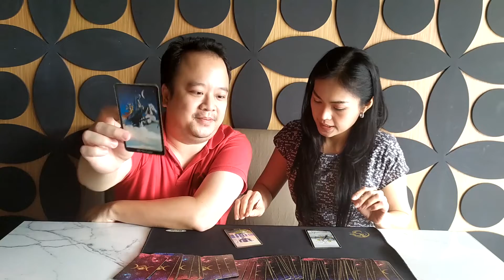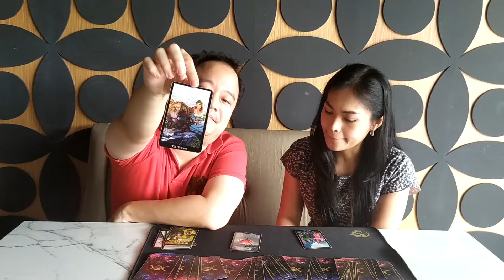Ramalan Zodiak Cancer di Bulan Juni 2020 : Ada Sosok Yang Bisa Lebih Dekat Daripada Sekedar Teman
Ramalan Zodiak Cancer di bulan Juni 2020 , Rendy Fudoh dengan Enda Tjoe

Berikut ramalan zodiak melalui bacaan tarot untuk Juni 2020 ini.

Berbagai sosmed gw yang lain...

Untuk konsultasi profesional, bisa kontak via whatsapp di 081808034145